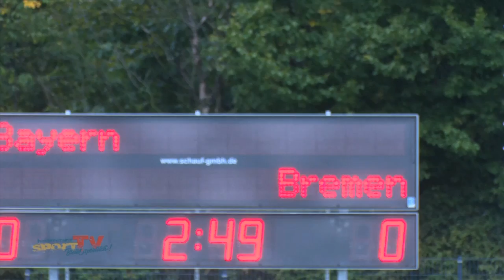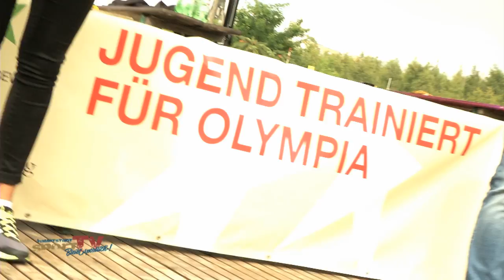JTFO JTFP Bundesfinale Herbst 2017 Zusammenfassung Tag 3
Der Tag 3 beim herbstlichen Bundesfinale 2017, brachte eine Flut an Entscheidungen! Mit dabei sind die Sportarten Rudern, Beachvolleyball, Fußball und Golf sowie Europameister und Bibis BeautyPalace ;) Wie immer sind die Finaltage viel zu schnell vorbei. Also trainiert fleißig und vielleicht seid ihr beim nächsten Finale dabei!